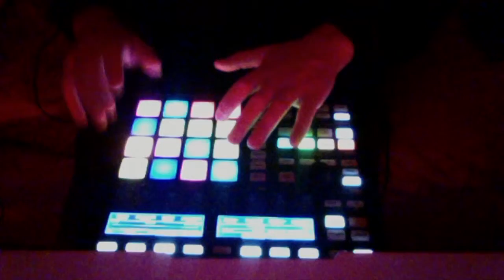Angry World - Dirty Buckle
Finger drumming with Loops using Maschine at home. I took my inspiration form DJ Shadow. I learnt my composing technique from Bass Kleph and Melodics.